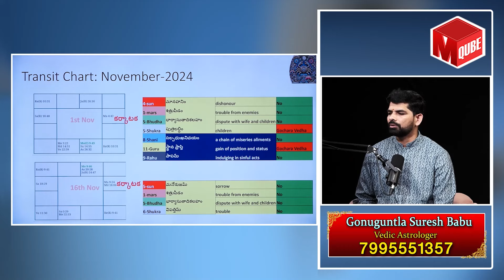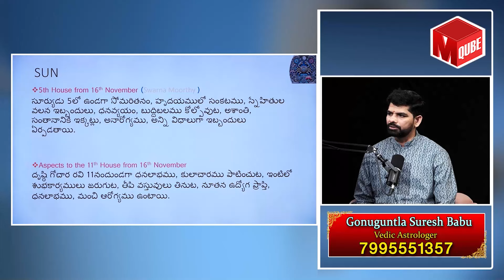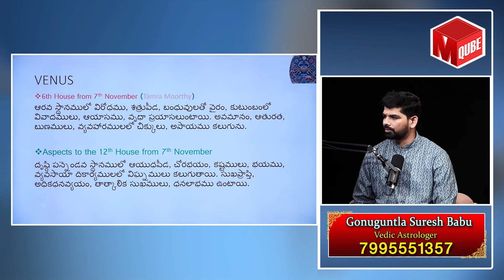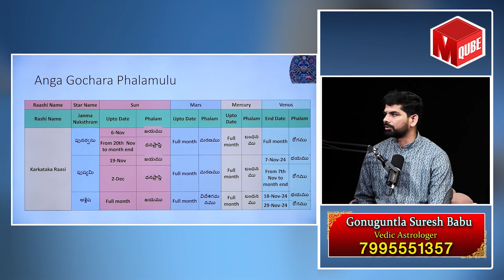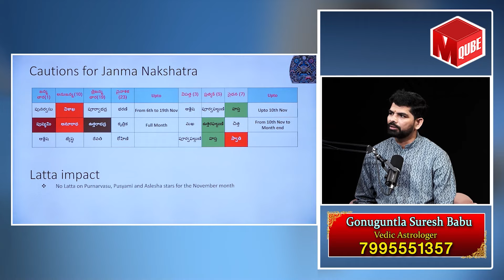Karkataka Rashi Phalalu November 2024 | కర్కాటక రాశి ఫలాలు 2024 | November Cancer Horoscope 2024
Watch ► Karkataka Rashi Phalalu November 2024 | కర్కాటక రాశి ఫలాలు 2024 | November Cancer Horoscope 2024